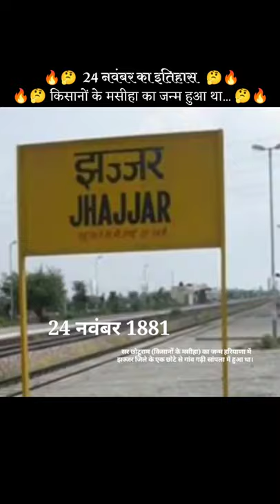24th Nov History / Sir Chhotu Ram / Guru Teg Bahadur / 24 नवंबर का इतिहास / Factomaniya 🤔🔥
24th Nov History /  Thames River / Thames River sir frozen 1434 / Sir Chhotu Ram / Sir Chhotu Ram birthady / Guru Teg Bahadur / Guru Teg Bahadur martyrs day / Amol Palekar / Amol Palekar birthday / 24 नवंबर का इतिहास / Factomaniya

23rd Nov History / Jagdish Chandra Bose / Geeta Dutt / Ethiopian Boeing 767 hijack / 23 नवंबर का इतिहास / Factomaniya

21st Nov History / world television day / Humen first fly in sky / Thomas Alva Edison gramophone / CV Raman / Nike Apache rocket / 21 नवंबर का इतिहास / Factomaniya

20th Nov History / Bose Institute /Jagdish Chandra Basu / Bhaskar satellite / Japan surrender in world war 2 / Napoleon Bonaparte / 20 नवंबर का इतिहास / Factomaniya

19th Nov History / Rani Lakshmibai / Rani Lakshmibai birthday / Queen of Jhansi / Indira Gandhi / 19 नवंबर का इतिहास / Factomaniya

18th Nov History / Jaipur city foundation day / batukeshwar Dutt / biggest mass suicide in modern history / Major Shaitan Singh /18 नवंबर का इतिहास / Factomaniya

16th Nov History / Kartar Singh sarabha / Mihir Sen / Gadar party / Akbar Allahabadi / cloud seeding / 16 नवंबर का इतिहास / Factomaniya

15th Nov History / Mahatma Gandhi / Nathuram Godse / Berlin conference 1884 / Narayan dattatraya Apte / 15 नवंबर का इतिहास / Factomaniya

12th Nov History / Madan Mohan Malviya / national bird day / birdman of India / 12 नवंबर का इतिहास / Factomaniya

11th Nov History / Maulana Abul Kalam Azad / Guru Govind Singh / national education day / 11 नवंबर का इतिहास / Factomaniya

8th Nov History / chandrayaan / water on moon found by chandrayaan / X-ray discovery / 8 नवंबर का इतिहास / Factomaniya

7th Nov History / Bipin Chandra pal / Marie Curie / vande Mataram / CV Raman / 7 नवंबर का इतिहास / Factomaniya

4th Nov History / Aurangzeb / Tenzing norgay / Shakuntala Devi / Vasudev Balwant phadke / 4 नवंबर का इतिहास / Factomaniya

3rd Nov History / Amartya Sen / first recipient of the Param Vir Chakra / Laika dog / 3 नवंबर का इतिहास / Factomaniya

Topic Covered :-
today history in hindi
today history news
today history in india
today history hindi
today history news in hindi
today history of india in hindi
today History of India
today history special
today in the history
today watch history
today in world history
a day in history
history every day
आज का इतिहास
आज का भारतीय इतिहास
भारतीय इतिहास में आज का दिन
विश्व इतिहास में आज का दिन